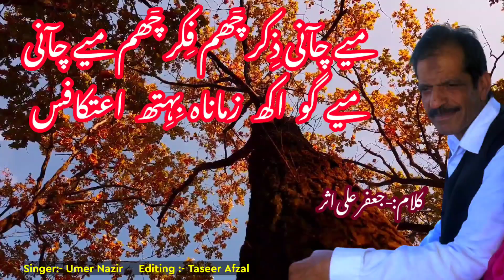Poetry Of Jaffar Ali Aser